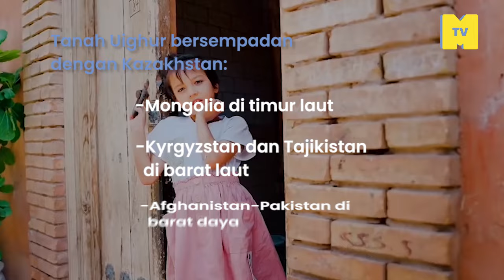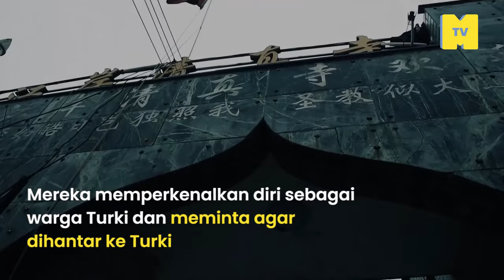Derita Uyghur Muslim dizalimi oleh China di bumi sendiri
Di hujung barat-daya China, bersebelahan dengan semua stans, wilayah Xinjiang, kampung kepada Muslim Uighur yang semakin hari semakin didesak untuk melepaskan identiti mereka sebagai pengamal agama Islam dan etnik unik berbeza dari majoriti Han.